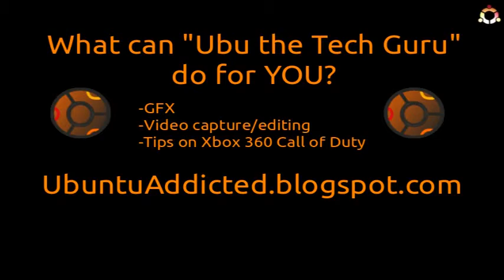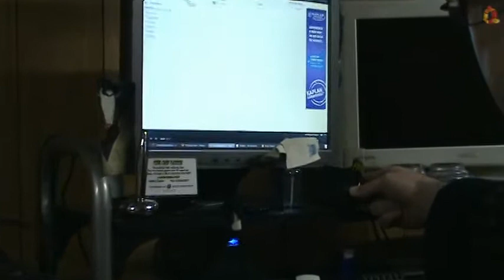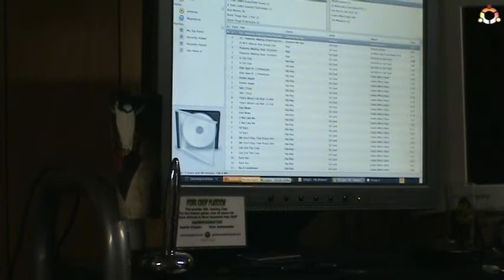UbuProTip - Wireless Gaming Headset WORKS w/ ALL analog audio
Have a wireless gaming headset but not sure how to utilize it for listening to ANY analog audio whether it be from a A/V equipment in the family room to jamming out at 2 am on your computer you can do it cause I'll show you how IF I get to 100 LIKES